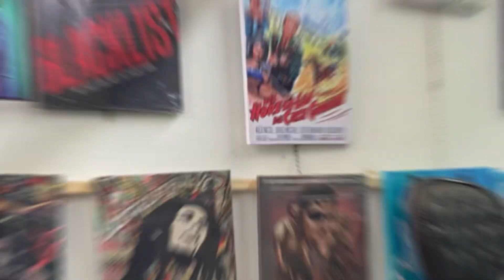Street Photography Walk in Morocco 🇲🇦 2023: Capturing the Heart of a Photography Paradise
Join me on an exhilarating street photography adventure through the vibrant streets of Morocco! From the bustling souks to the serene alleyways, this video captures the essence of Morocco as seen through the lens of a camera. 🏙️📷

In this 2023 journey, we'll explore iconic locations and hidden corners of Moroccan cities, uncovering stunning visuals and dynamic moments that showcase the rich culture and daily life of the locals. Get an up-close look at the colorful markets, intricate architecture, and candid street scenes that make Morocco a photographer’s dream. 🌍✨

Whether you're an aspiring photographer or simply a fan of beautiful imagery, this walk through Morocco's streets will inspire and captivate.

📹 **Watch now and experience Morocco's photographic magic firsthand!**
Find my best photos here for free ,any donations are much appreciated ❤️:

 I also appreciate your support,so I can continue making what we enjoy:

Watch my videos without skipping the ads .